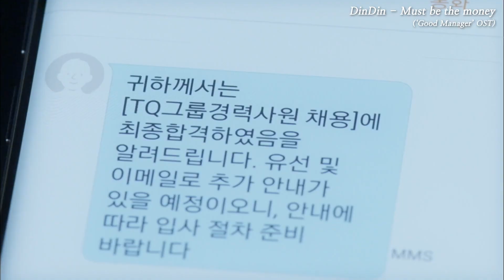🎵K-OST #27 | DinDin(딘딘) - Must Be the Money | Good Manager OST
[Cast]
Namkoong Min, Nam Sang-mi,
Lee Jun-ho, and Jung Hye-sung